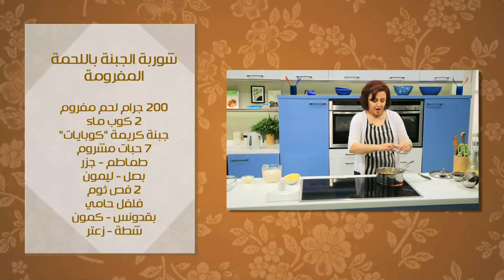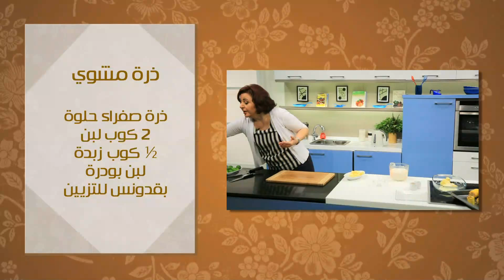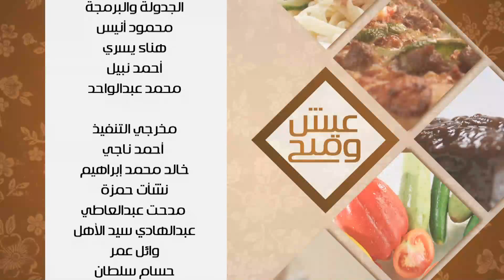شوربة اللحمة المفرومة و الجبنة - ذرة مشوية | عيش وملح حلقة كاملة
طريقة عمل  شوربة اللحمة المفرومة و الجبنة - ذرة مشوية  مع ماجي حبيب في عيش وملح
الوصفات كاملة